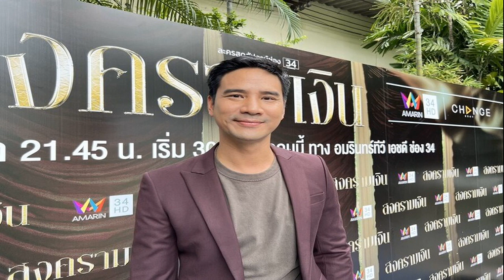น็อต วรฤทธิ์ เผยอาการ มดดำ ปากเบี้ยว น้ำตาไหล รู้ว่าดื้อ แต่ห้ามไม่ได้ ไม่ใช่ผัว!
น็อต วรฤทธิ์ เผยอาการ มดดำ ปากเบี้ยว น้ำตาไหล ไม่ยอมหยุดทำงาน รู้ว่าดื้อ แต่ห้ามไม่ได้ ไม่ใช่ผัว!
ทำแฟนๆ เป็นห่วงไม่น้อย หลังจากพิธีกรฝีปากกล้า มดดำ คชาภา ตันเจริญ มีอาการปากเบี้ยว ต้องเข้ารักษาตัวที่โรงพยาบาล ล่าสุดมีโอกาสเจอ “น็อต วรฤทธิ์ เฟื่องอารมย์” ที่มาร่วมบวงสรวงละคร “สงครามเงิน” ที่อมรินทร์ทีวี เอชดี ช่อง 34 (ซอย อรุณอมรินทร์ 39) ได้ให้สัมภาษณ์อัพเดตอาการ มดดำ น้องสนิท บอกตั้งแต่รู้จักกันมาเป็นครั้งแรกที่เห็นมดดำป่วย ปากเบี้ยว น้ำตาไหล ควบคุมตัวเองไม่ได้ขณะถ่ายรายการ จนต้องคะยั้นคะยอให้รีบไปโรงพยาบาล พร้อมเผยมดดำเครียด ทำงานหนัก พักผ่อนน้อย เชื่ออีกไม่นานคงหายดี
น็อต วรฤทธิ์
อัพเดตอาการ “มดดำ” ปากเบี้ยว หายหรือยัง? “เบี้ยวอยู่เหมือนเดิมครับ ก็เป็นเรื่องของเส้นประสาท คงจะทำงานหนักแล้วก็เครียด ทำให้เส้นประสาทอักเสบแล้วก็ปากเบี้ยวไป”

เราบอกให้เขาหยุดทำงานไหม? “ไม่ครับ เพราะหมอยังไม่บอกให้เขาหยุดเลยครับ หมอบอกว่าให้ทำ เพราะถ้าไม่ทำจะยิ่งแย่ ทำเพื่อบริหารเส้นประสาท ต้องพูดเยอะๆ แต่ปกติก็พูดเยอะอยู่แล้ว พูดเยอะหนักกว่าเดิมอีก (หัวเราะ)
ภาพออกไปหลายคนก็เป็นห่วง? “คือไม่ต้องหยุดทำงาน แค่หยุดเครียด หยุดนอนดึกเท่านั้นเอง เพราะเขาเสร็จรายการไปเขาก็ไม่นอน ไม่รู้ทำอะไรของเขา เราไม่ได้เป็นผัวเขา เราก็ไม่รู้เนอะ (หัวเราะ) เขาก็อยู่ของเขาตี 3 ตี 4 ไม่ยอมหลับยอมนอน ก็แค่ต้องพักผ่อนเยอะๆ เท่านั้นเอง”

เตือนเขาไหมให้พักผ่อน? “เป็นอะไรกับมันอะ (หัวเราะ) ก็ไม่ได้อะไร เขาก็คงรู้ตัวแหละครับ แต่ด้วยภารกิจที่เขามีหลายๆ อย่างก่อนหน้านี้ ก็ทำให้เขานอนพักผ่อนน้อย ตอนนี้ก็น่าจะดีขึ้น หมอบอกว่า 2 อาทิตย์ก็น่าจะหาย
ตอนเขาไปอยู่โรงพยาบาล เราได้มีเอากระเช้าไปเยี่ยมไหม? “ไม่ได้ไปครับ ตอนนั้นเสร็จรายการเกือบเที่ยงคืนก็ส่งเขาขึ้นรถ แล้วก็โชคดี ให้เขาไปโรงพยาบาล”

เขาดื้อขนาดไหน? “จริงๆ ก็ดื้อนะ เขาไม่ยอมไปโรงพยาบาล เพราะเขาคงกลัวว่าจะต้องหยุดงาน เผื่อมันเป็นอะไรหนักขึ้นมา ตอนนั้นทีมงานกับพิธีกรร่วมก็ช่วยกันคะยั้นคะยอว่าไปเหอะ บอกคนรถว่าไปโรงพยาบาลเลย ไม่แวะกลับบ้านนะ ให้เขาไปตรวจร่างกาย พอตรวจมาผลก็ไม่ได้เป็นที่น่าตกใจเท่าไหร่ ก็คือว่ายังไม่ได้เป็นอะไรมาก แต่ถ้าเกิดว่ายังหักโหมขนาดนี้ก็อาจจะไม่แน่
เขาเป็นคนเก็บอาการเก่งไหมเวลาเจ็บป่วย? “ตั้งแต่รู้จักกันมายังไม่เห็นมันป่วยเลยนะ นี่เป็นครั้งแรก ที่เห็นครั้งหนึ่งคือเป็นโควิด ซึ่งเป็นโควิดก็ยังจะไลฟ์ทำงานที่สตูฯ อีก จนทุกคนบอกหยุดเถอะ ไม่ได้เป็นห่วงนะ แต่คุยไม่รู้เรื่อง (หัวเราะ) แล้วก็มาเห็นครั้งนี้ที่หนักมากๆ ก็คือปากเบี้ยว ถ่ายรายการอยู่ปากก็เริ่มตกเรื่อยๆ น้ำตาไหล เหมือนมันควบคุมตัวเองไม่ได้ ก็เลยบอกให้พักเถอะ ไปหาหมอก่อน ซึ่งพอไปหาหมอจริงๆ มันก็ไม่ได้เป็นอะไรที่หนักมาก แล้วมันก็สามารถหายได้ด้วยตัวมันเอง ขอให้พักผ่อนเยอะๆ ก็พอครับ”

เราเห็นเขาเป็นแบบนี้ เราต้องระวังตัวเองด้วยไหมเวลาทำงาน? “คือถ้าเปรียบเทียบการทำงานของผมกับมดดำ นี่คนละเรื่องเลยครับ เขารับอยู่หลายหน้าที่นะ เป็นเจ้าของบริษัทด้วย เป็นพิธีกรหลายรายการ แต่ของผมไม่มีอะไร เพราะผมขี้เกียจทำงาน ทำแค่พออยู่ได้พอ (หัวเราะ)”

ช่วงที่เขารักษาตัวเราต้องทำแทนไหม? “เท่าที่ดูทำแทนไหมล่ะ (หัวเราะ) มันปล่อยให้ทำแทนไหมล่ะ มันให้คนอื่นพูดไหมล่ะ ต้องปล่อยเขา เขามีความสุขกับการทำงานมากกว่าครับ
ฝากบอกอะไรเพื่อนไหม? “เดี๋ยวก็หาย (หัวเราะ) เดี๋ยววันนี้เจอกันก็น่าจะหายแล้วครับ น่าจะดีขึ้นแล้ว ล่าสุดเจอวันศุกร์ก็ดีขึ้นเยอะแล้ว เขาดีขึ้นเรื่อยๆ เพราะตัวโรคของเขามันจะดีขึ้นเรื่อยๆ อยู่แล้ว